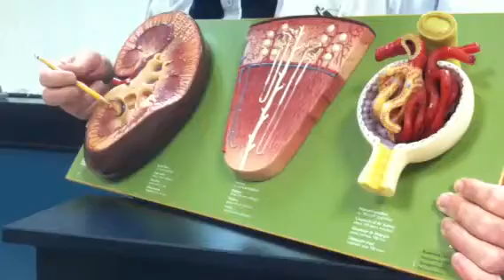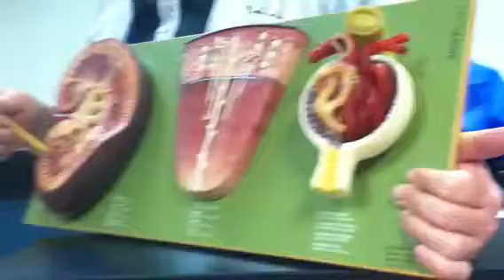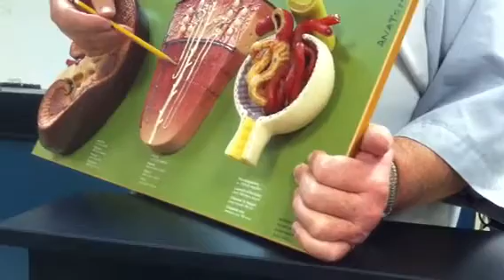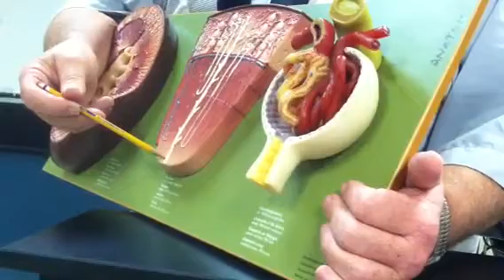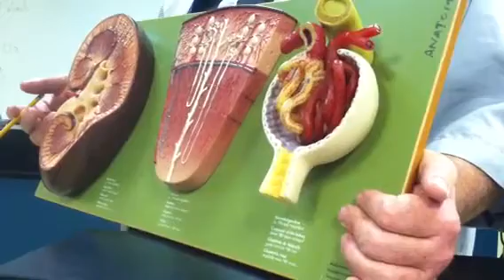Urinary system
Mr burkes class